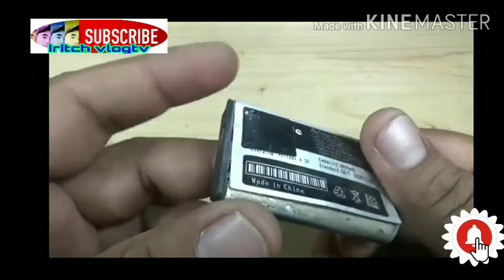paanu mag repair sa lumulubong battery ng cellphone